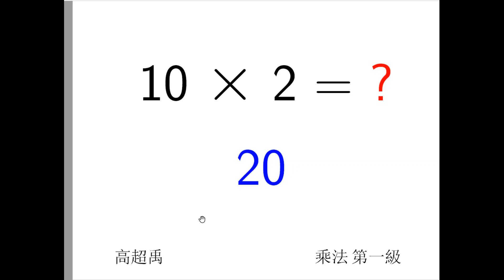小學數學乘法第一級 --- Math Multiplication Level 1